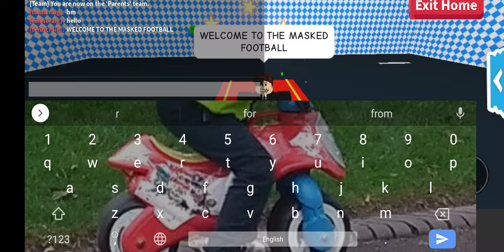dont forget to wstch the masked football next monday